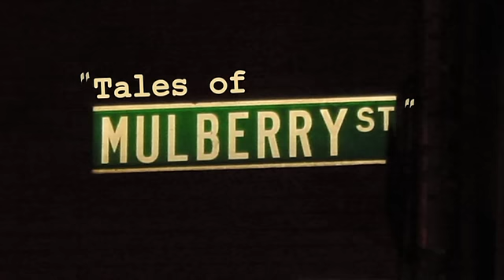Episode 6 - Snooki From Jersey Shore - WiseGuysTubes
We welcome Snooki from the Jersey Shore to our show because we heard they are going to Italy! We dedicate this episode to New Jersey. Who is your favorite, Snooki, The Situation, or Pauly D? Each week, WiseGuysTubes presents Tales from Mulberry Street. Us three guys and some of our friends discuss mob related tales every week. Ask us questions, get advice, just dont get on our bad side. Watch new episodes each week on Sunday nights!